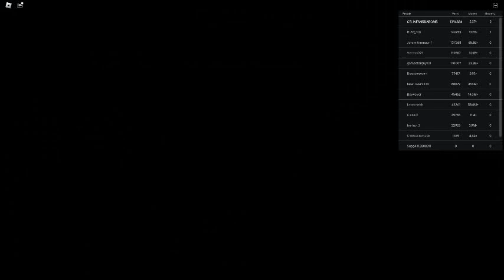Ceiling Fan 20807 In Toucan Fan's Haunted Fan Land